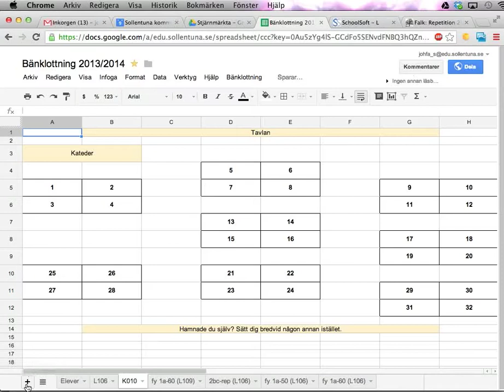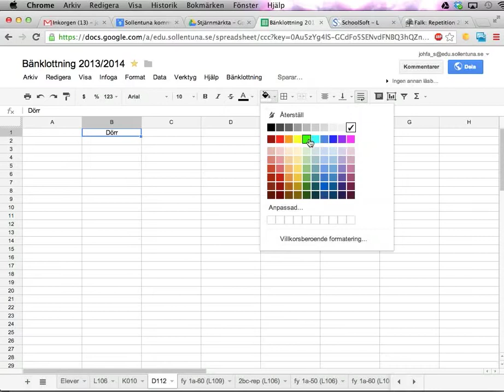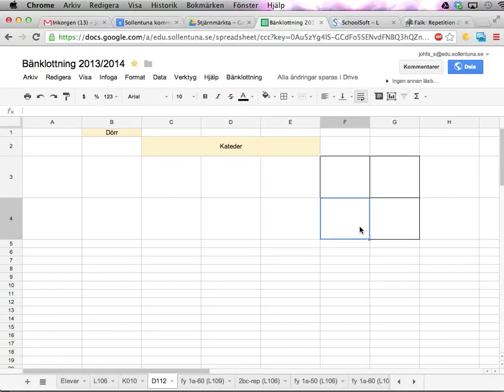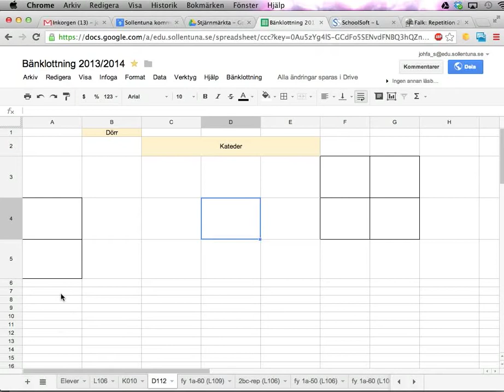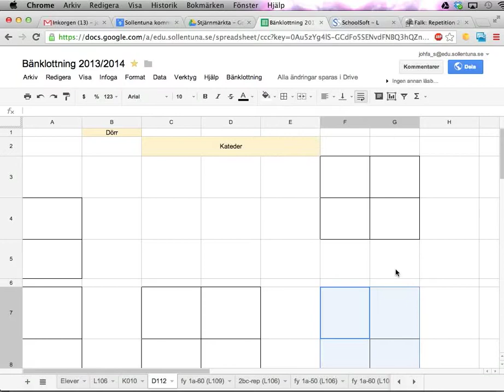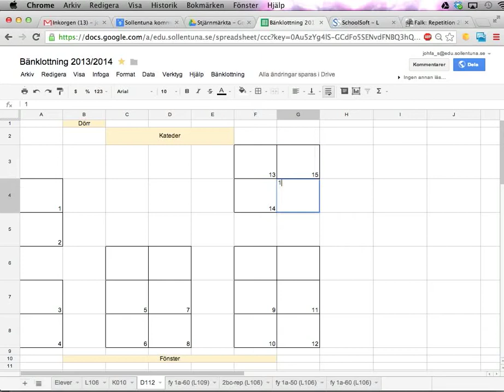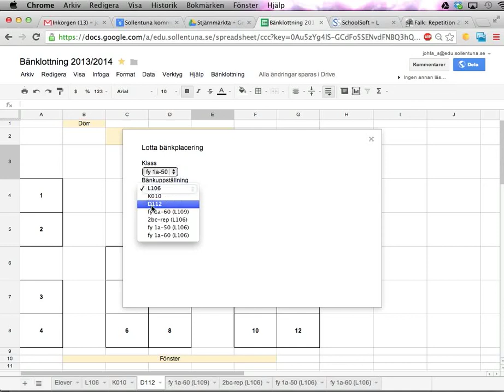Bänklottning: skapa mallar för klassrum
Den här videon visar ett exempel på hur du kan skapa nya mallar för bänklottningar, så att mallen stämmer med det klassrum du använder.

Den kort-korta versionen:
1) Gör ett kalkylblad så att det liknar klassrummet.
2) Sätt ut siffror i de celler där du vill att elever ska lottas ut.